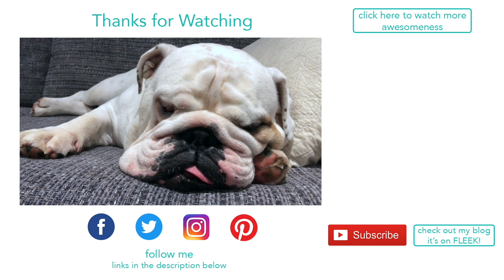Lincoln's bed wars | ENGLISH BULLDOG